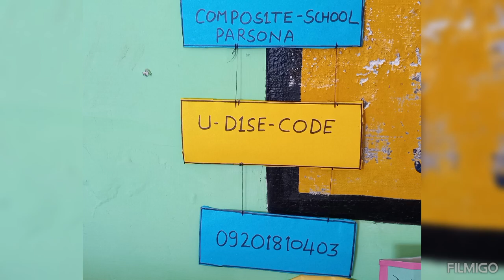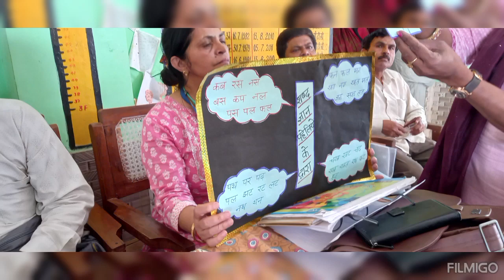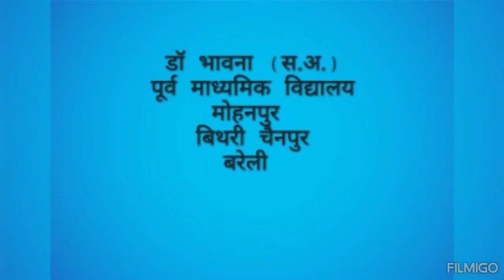संकुल-बैठक-भिन्डोलिया azadi_ka_amrit_mahotsav nipunbharat गतिविधि